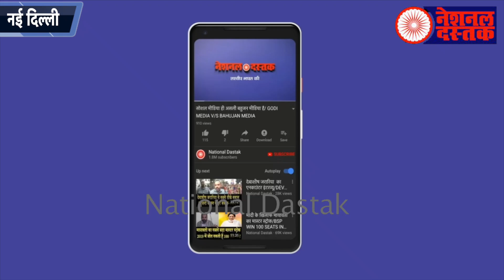देश में ड्राइवरों का चक्का जाम/TRUCK DRIVER BIG PROTEST GROUND REPORT BY FARHEEN SAIFI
Reporter-FARHEEN SAIFI
Editor-NITIN
Camera person-ASHISH